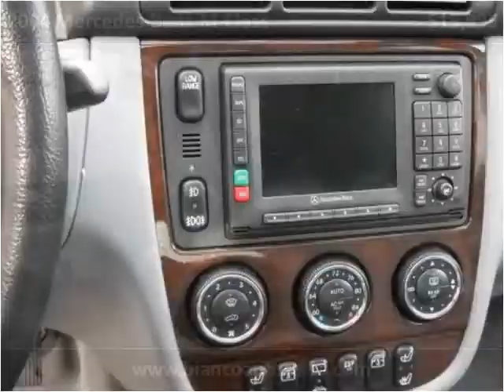2004 Mercedes-Benz M-Class Used Cars New Rochelle NY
This 2004 Mercedes-Benz M-Class is available from Bianco Auto Sales.